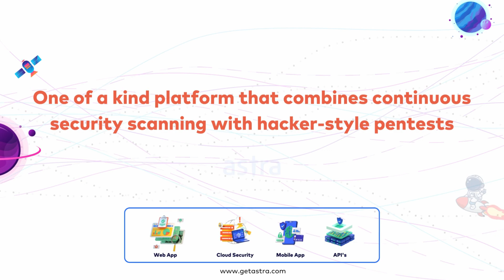About Astra Security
Astra is a cyber security SaaS company that makes otherwise chaotic penetration tests a breeze with its one of a kind Pentest Platform. Astra's continuous vulnerability scanner emulates hacker behavior to scan applications for 10,000+ security tests. CTOs & CISOs love Astra because it helps them fix vulnerabilities in record time and move from DevOps to DevSecOps with Astra's CI/CD integrations.

Astra is loved by 500+ companies across the globe. ​L​ast year, Astra uncovered 800,000+ vulnerabilities for its customers, saving customers $30M+ in potential losses due to security vulnerabilities. We've been awarded by the President of France Mr. François Hollande at the La French Tech program with Prime Minister of India Mr. Narendra Modi at Global Conference on Cyber Security.

Timeline of the video:

00:01 - Introduction from Astra Security Founders Shikhil & Ananda
00:57 - Why was Astra Security found?
01:13 - Security Challenges F aced by Businesses
02:37 - What is Astra Security?
02:55 - Impact of Astra Security